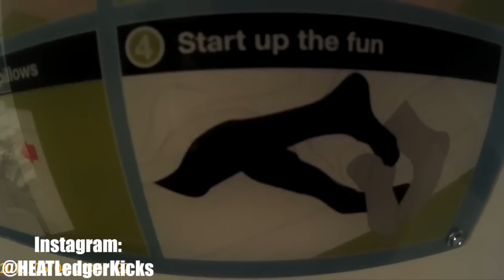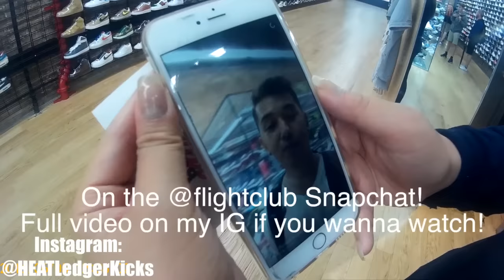NEW YORK CITY! (FLIGHT CLUB, AND MORE!) [VLOG #6]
I was in New York City over the weekend. I had the opportunity to check out Flight Club, the Converse store, Central Park, and many other awesome destinations. Let me know what you thought of the vlog! A very special 'Part 2' from the Converse Modern launch drops soon.

Thanks for checking Heat Ledger (HeatLedgerKicks) out. Heat Ledger has been collecting sneakers since the mid 2000's. This channel is focused on sneakers, apparel, and basketball/sport.